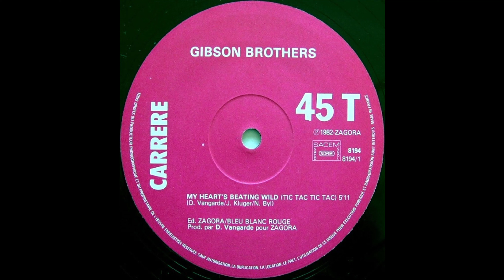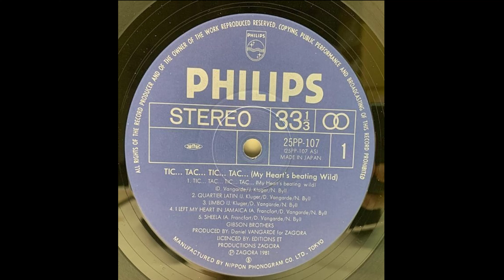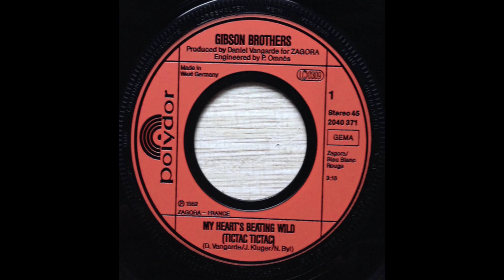Gibson Brothers - My Heart's Beating Wild (Tic Tac Tic Tac) [Extended Long Version]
Versión extendida de este tema que publicaron este grupo de hermanos franceses originarios de Martinica en el disco del mismo nombre publicado en 1981